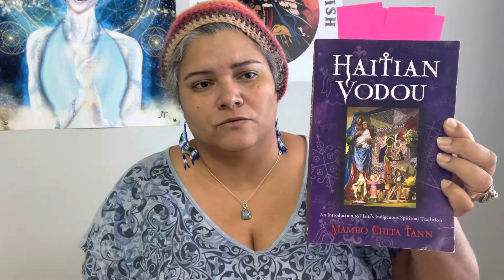Haitian Vodou Book Review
Amazon Book Link for Haitain Vodou Book by Manbom Chita Tann

Dream Journal Option 1
Dream Journal Option 2

For Spirit Guides Posters like Saint Martha & Others check out my Etsy store